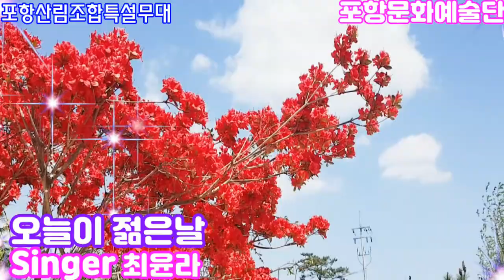오늘이 젊은날 // 가수 최윤라 // 포항산림조합특설무대 // 포항문화예술단 // 2021년4월18일